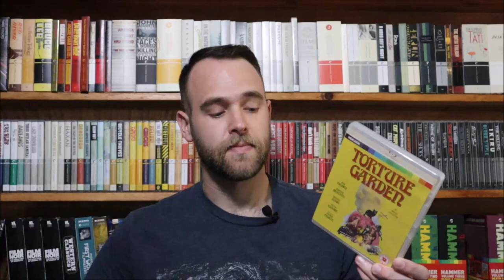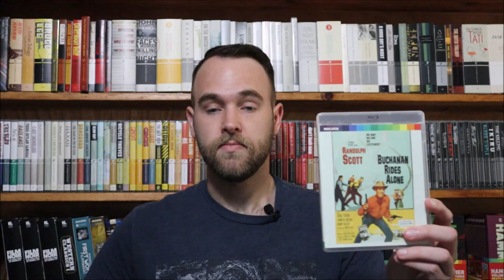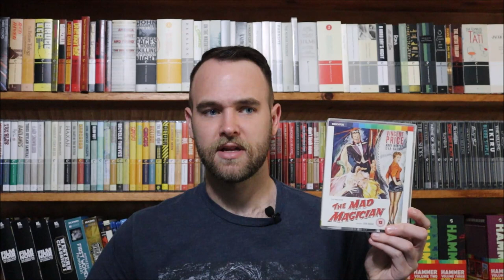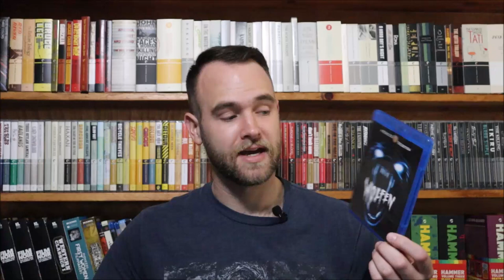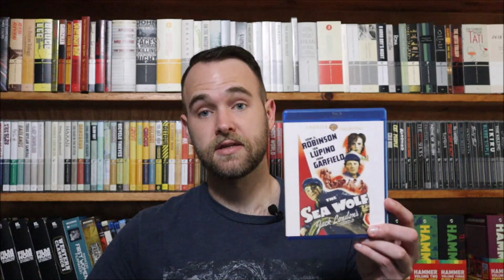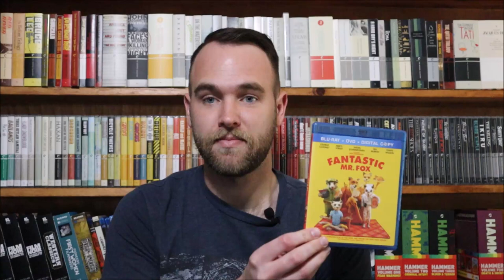Epic Blu-Ray Haul! (Warner Archive, Kino Lorber, Indicator Sales Edition) + Giveaway!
We've had too many sales and my wallet is officially dead...let me know what you picked up during the 4 for $44 Warner Archive Sale, March Madness Kino Lorber Sale, and the 24-Hour Flash Sale from Indicator! More sales are coming up around the corner, so watch out...